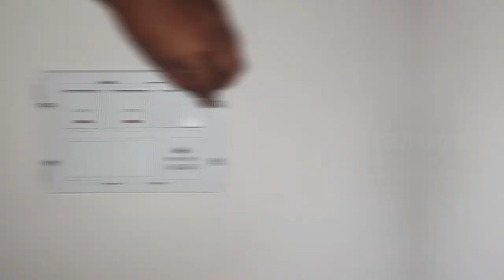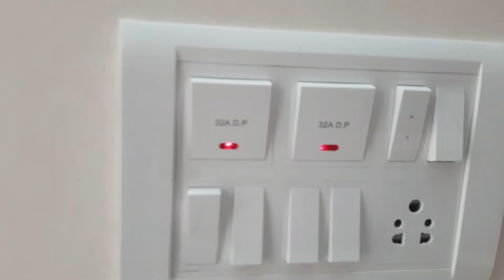How To Replace a 32A DP Switch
In this video i will show you How To Replace a 32A DP Switch with a new one